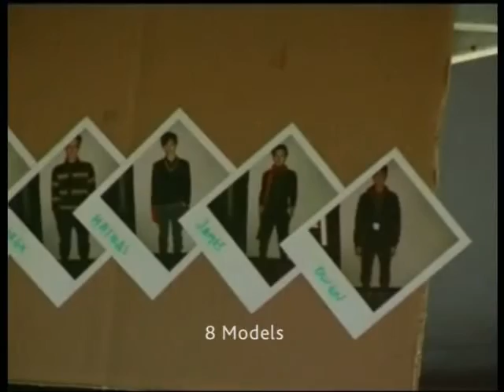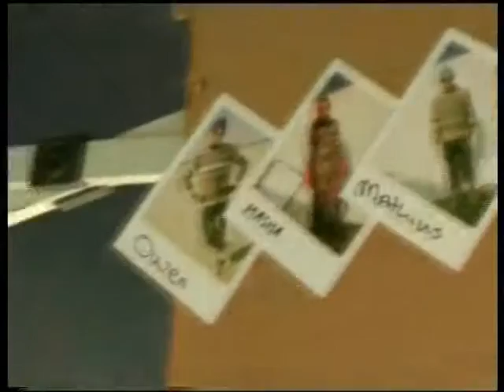Mathias Lauridsen - Making of' Lacoste aw08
'Making of' Lacoste aw08, Mathias Lauridsen and other models